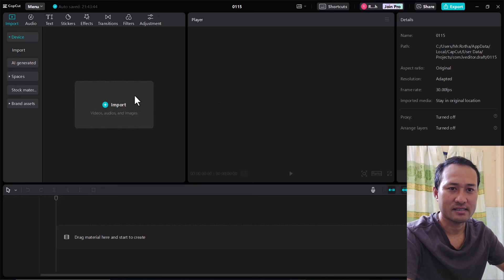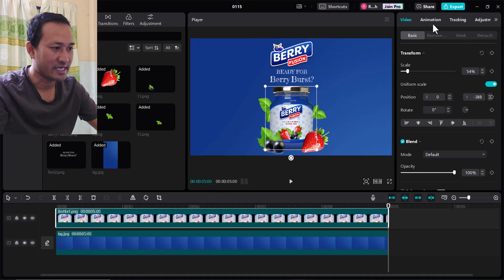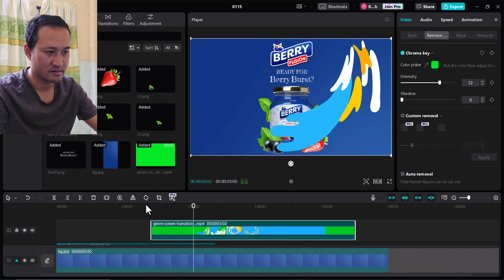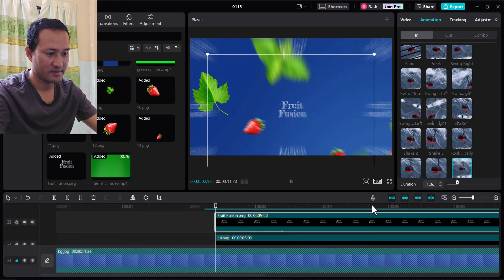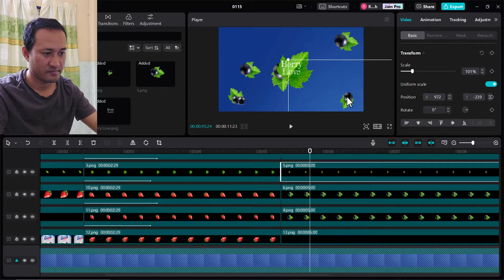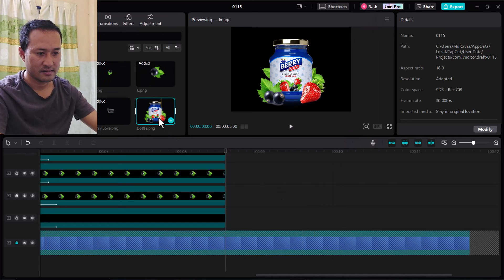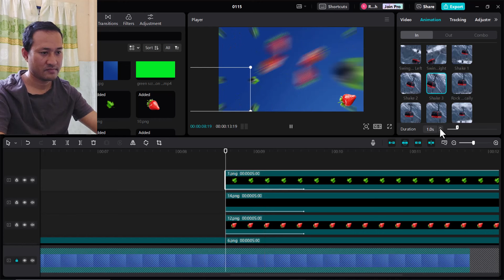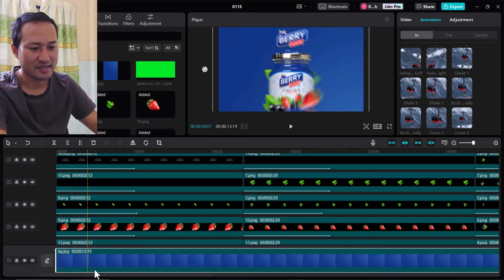រៀនបង្កើត Motion Graphic Product Animation ក្នុង CapCut